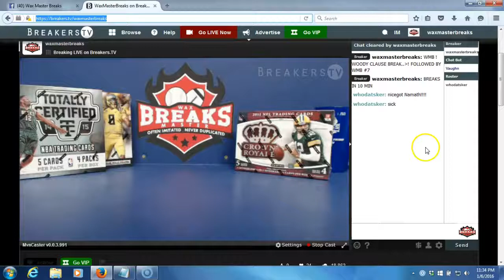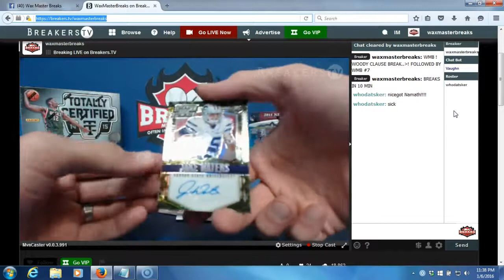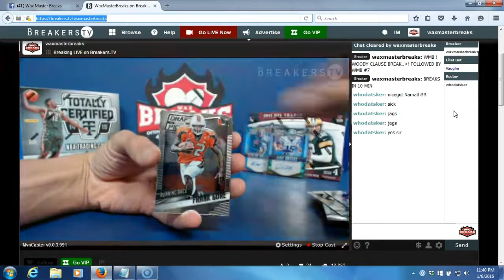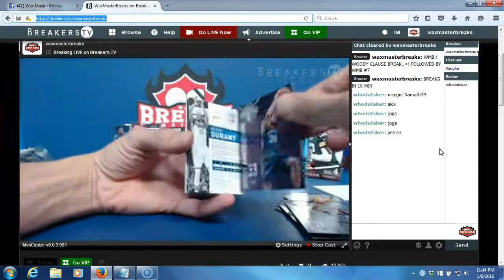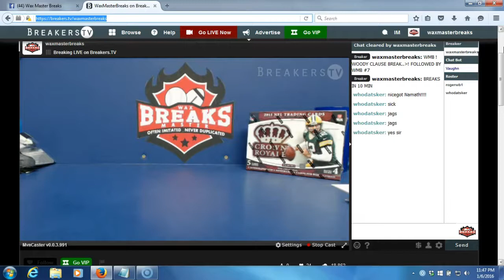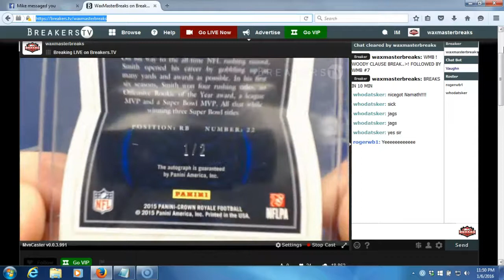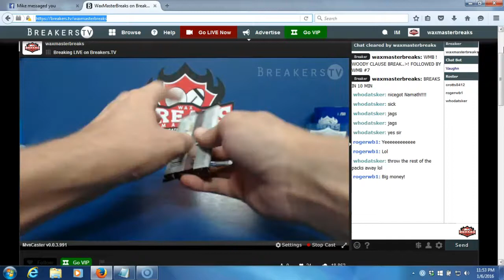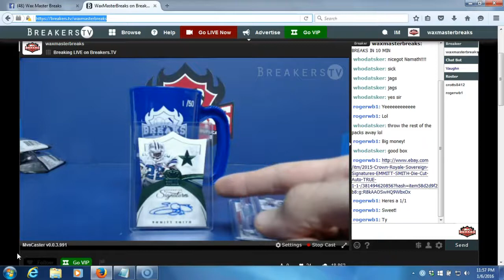WOODY CLAUSE BREAK , AND WMB #7